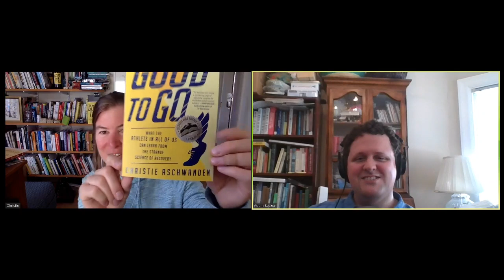Christie Aschwanden, GOOD TO GO (Stay Home and Read #2)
We're talking with Christie Aschwanden, author of GOOD TO GO: What the Athlete in All of Us Can Learn from the Strange Science of Recovery.

And if you want to help us raise money for COVID-19 relief and independent bookstores — and you want us to make more of these video interviews — please support us on Patreon